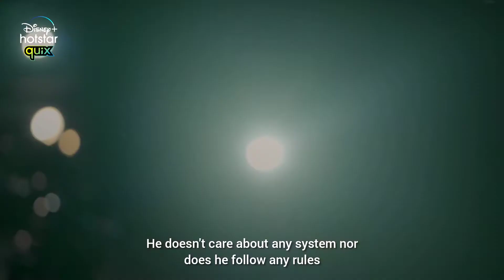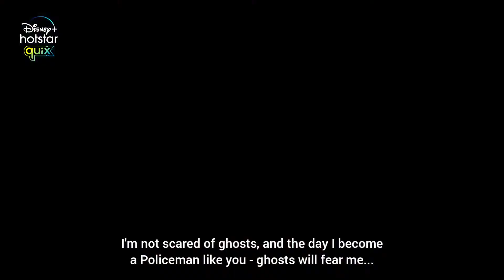Trailer of ANKAHI ANSUNI | Created by Saad Khan | Streaming on Disney+Hotstar | Hindi Web Series